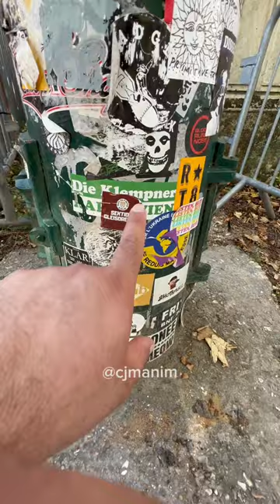Túmulo de jim morrison.